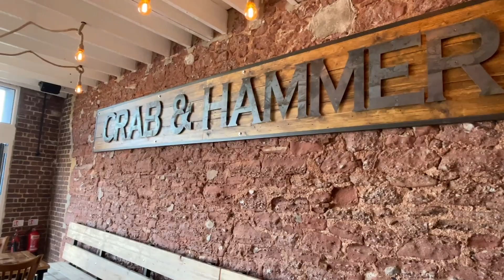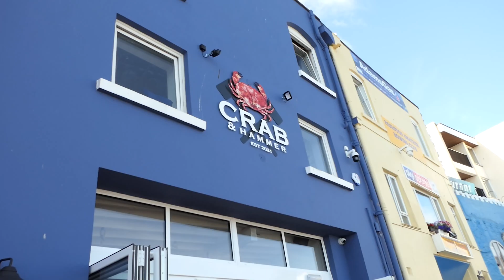The Crab and Hammer explain why the Crustastun is essential to their restaurant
The sentience bill is coming and restaurants that use a lot of lobster and crab can get ahead of the game by installing a crustastun machine now in preparation. The machine uses technology that stuns shellfish in a humane way with no cruelty and even improves flavour. Blue Seafood Company Director David Markham explains.